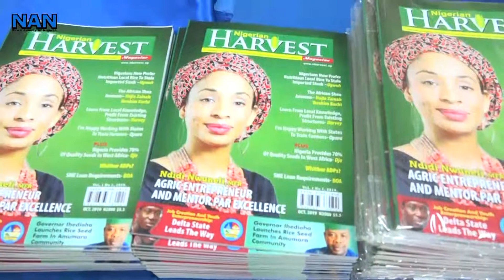Youth Magazine on Agriculture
Madison Development Partners, an NGO, launches a new magazine “Nigerian Harvest” to educate Nigerian Youths on agriculture.